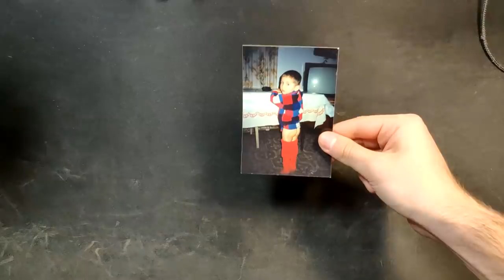7 COMBINAZIONI ASSURDE per le SKIN di Fortnite!😱Quali puoi fare?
Oggi vedremo 7 set di combinazioni di Skin da usare su Fortnite che sono ASSURDE!

⏩Tastiera economica🔗
🔹Monitor Principale🔗
🔹Monitor Secondario🔗